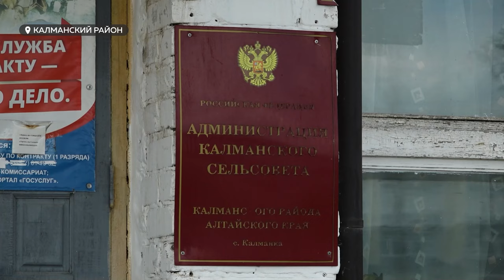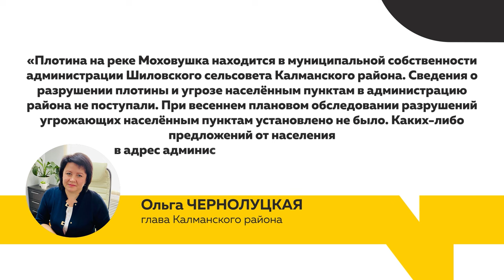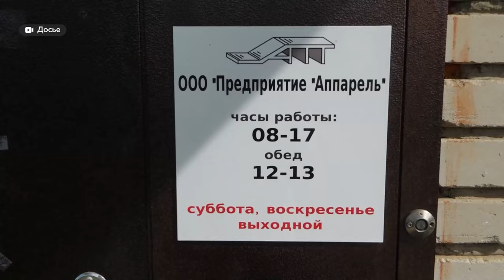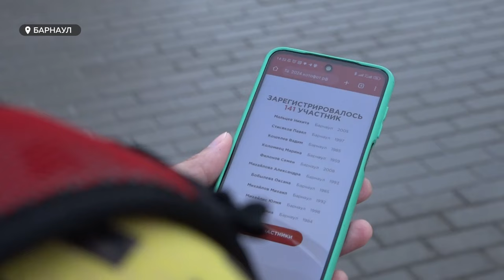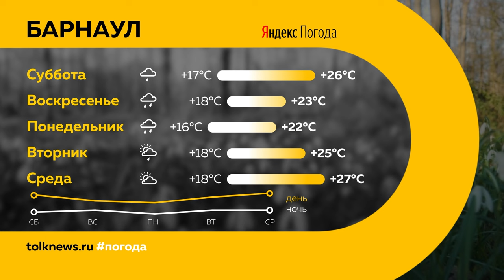День с Толком 19.07.2024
Смотрите в выпуске:

00:00 Начало
00:19 Дело Шеломенцева ушло в суд
01:00 Озеро исчезает
03:58 ГАИ отказалась от дронов
04:27 Новый утильсбор
07:02 Разборки в Бельмесево
11:58 Дорогой Горный
12:29 Подготовка к Дню города
14:32 Квест-игра "Городские коты"
17:55 Отличные вожатые
21: 54 Погода